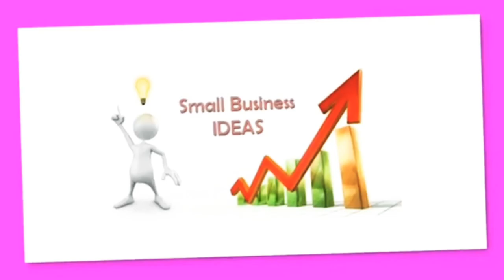ಪ್ರತಿದಿನ 6000 ರೂ ಆದಾಯ ಕೊಡುವ ಬಿಜಿನೆಸ್ | kannada business ideas | Best business | agriculture business